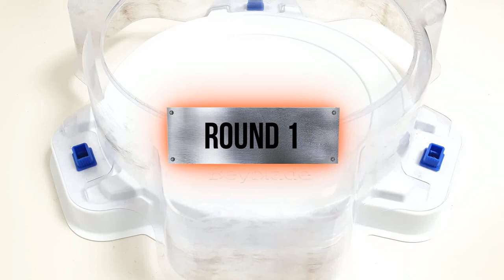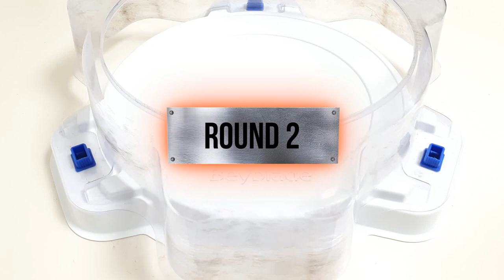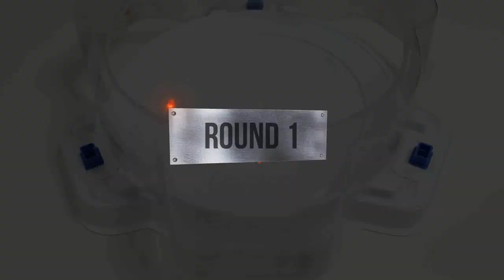Beyblade burst BU 【Guilty Longinus VS ALL Season 6~6.5】 Marathon Battle ベイブレードバーストBU 베이블레이드 버스트